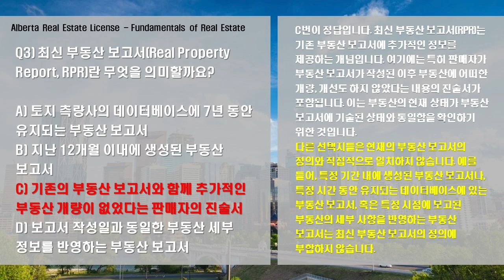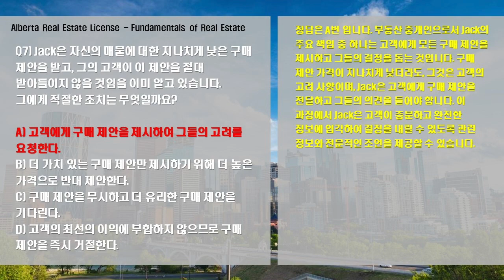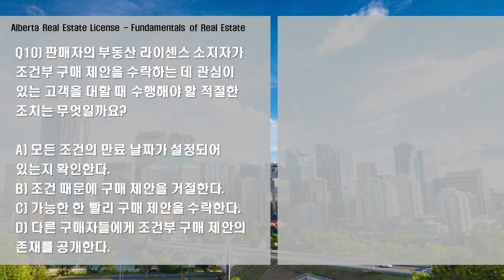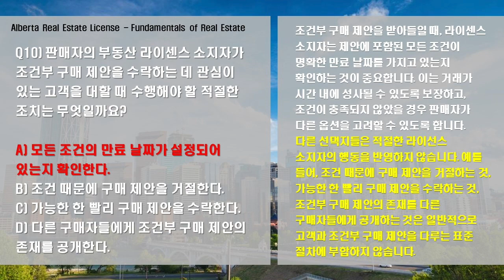Alberta | 알버타 | 부동산 라이센스 | 시험문제 | Q1~10 | 문제+해설 | 한글판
Alberta Real Estate License
Fundamentals of Real Estate
한글 버전
Questions 1~10

- 주정부 라이센스 발급 정부 기관 -
Real Estate Council of Alberta (RECA)

- 인증된 필수 코스 제공 기업 -
Alberta Real Estate Association (AREA)